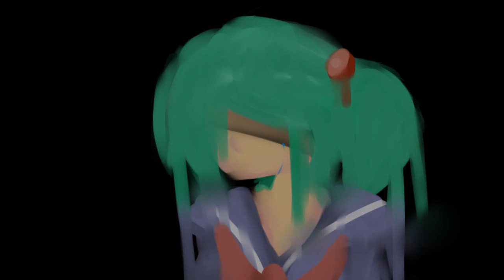[Utau] Cant i even dream? [Okimi Amarante]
Anotehr song :P

had this ust in my file forever DX forgot who made it. sorry